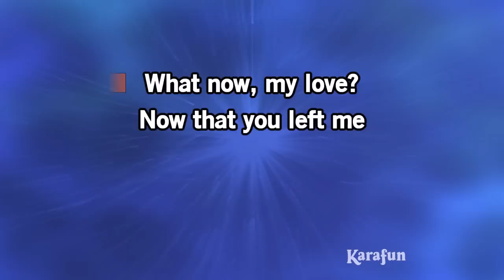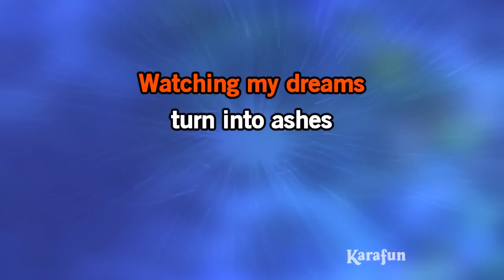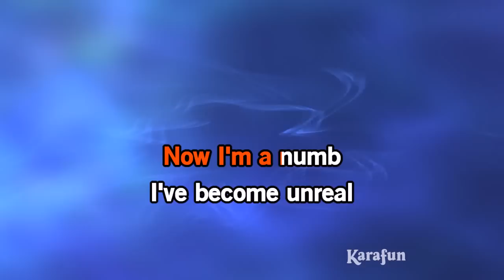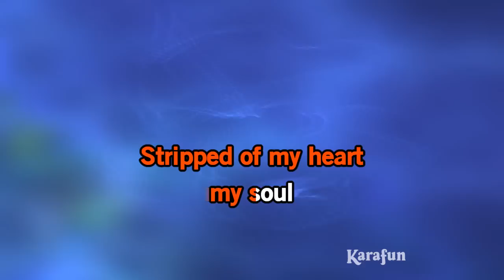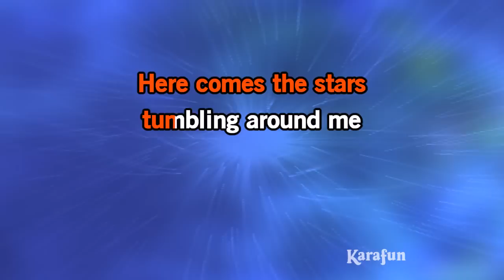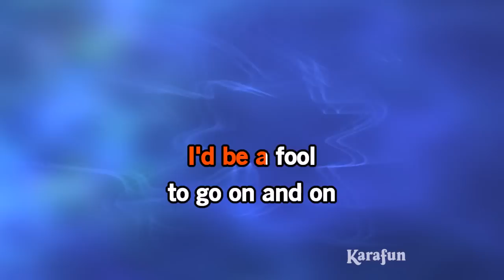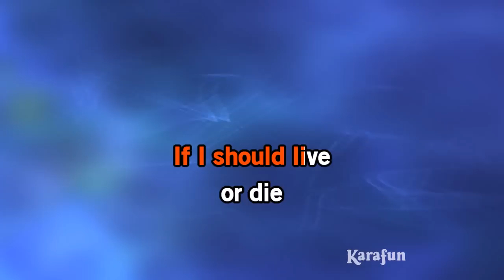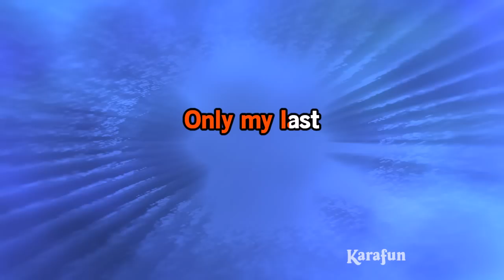What Now, My Love? - Elvis Presley | Karaoke Version | KaraFun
ℹ️ This version contains a low volume vocal guide to help you learn the song. The karaoke version without the vocal guide is available This recording is a cover of What Now, My Love? (with the Royal Philharmonic Orchestra) as made famous by Elvis Presley. This version is not the original version, and is not performed by Elvis Presley. This instrumental/playback version contains a vocal guide, the lyrics and backing vocals.